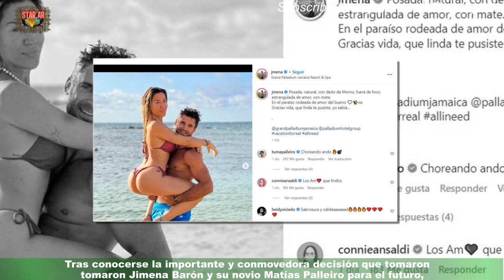Las fotos de las románticas y familiares vacaciones de Jimena con su novio y su hijo en Jamaica: Ro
Las fotos de las románticas y familiares vacaciones de Jimena  con su novio y su hijo en Jamaica: Rodeada de...
Tras conocerse la importante y conmovedora decisión que tomaron Jimena Barón y su novio Matías Palleiro para el futuro,la pareja disfruta de unos días de relax en Jamaica. La cantante viajó allí con su pareja y su hijo Morrison, Momo. Los tres disfrutan de unos días de descanso en las exclusivas playas de allí.